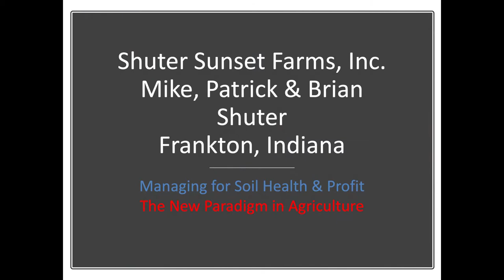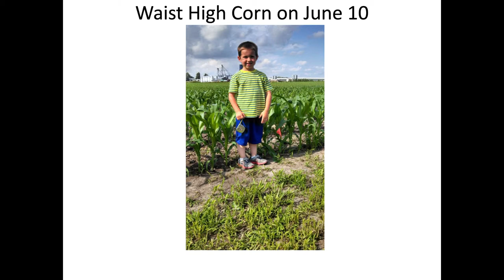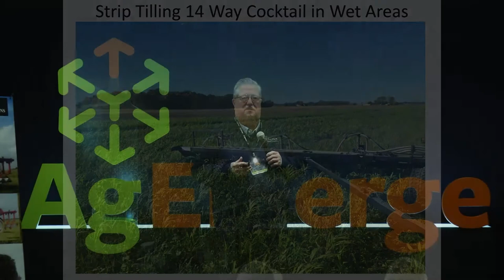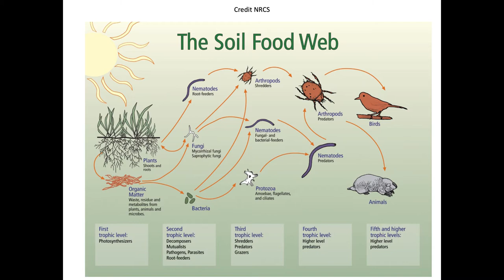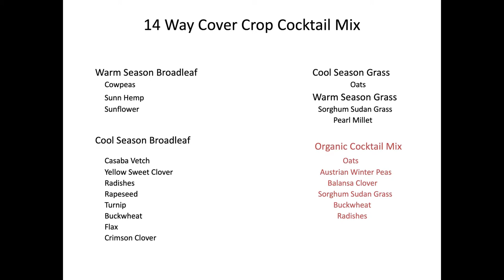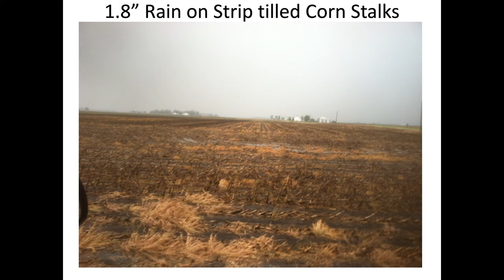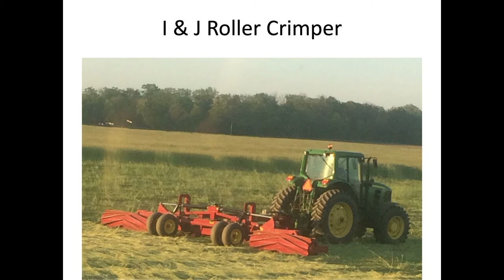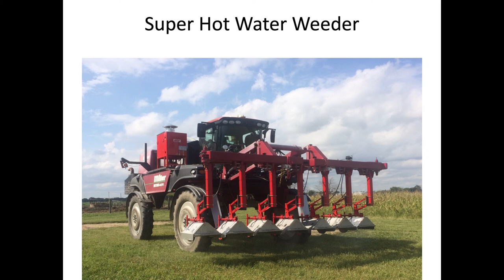2019 AgEmerge Address - Mike Shuter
Mike Shuter is a corn, soybean, wheat, beef cattle & hog producer from east central Indiana.  Mike and his sons Patrick & Brian have been no-tilling for 35 years, strip-tilling for 15 years and have been using variably rate technology as long as it has been available.  For the last 8 years they have been researching cover crops and how to integrate them into their operation.  In 2010 they started developing a 90-ft high clearance seeding machine to seed cover crops in standing corn & soybeans to get these crops off to a faster earlier start. All of their crop fields were seeded to cover crops starting in the fall of 2012. In the summer of 2014 they developed a 120 ft cover crop seeder and also developed a 24 row 28% nitrogen bar for their Miller Nitro sprayer.  They custom seed cover crops for several other producers annually   They are now marketing their products for the Miller Nitro sprayer.  They are in the process of developing and patenting a new concept piece of equipment to work in the Organic No-till side of their operation.  This concept is to use super-hot water to kill weed with a noninvasive cultivation process.

Mike is also past president of the Indiana Corn Marketing Council.  Their farm received the National Corn Growers Association Conservation Stewardship Award for 2015.  Mike also received the Purdue Ag Alumni Associations 2015 Certificate of Distinction award.    The farm also received the Indiana River Friendly Farmer award in 2016.  Mike received the 2018 Eastern Indiana Livestock Breeders Distinguished Service award.

The Shuter Family has a nationally recognized Registered Red Poll cattle herd that was originated in 1941 by Mike’s father Mervin and his father Leslie.  Many National Champions have been produced from the Shuter Red Poll Herd including 3 consecutive National Champion Females, 2014, 2015 and 2016 as well as National Champion Bull in 2016.  In recent years, Red Angus and Simmental females have been added to the herd that now numbers around 80 head of momma cows.  An intensive Embryo Transfer program is used to propagate top genetics and nearly every female in the herd is either bred via Artificial Insemination or is used in the ET program.